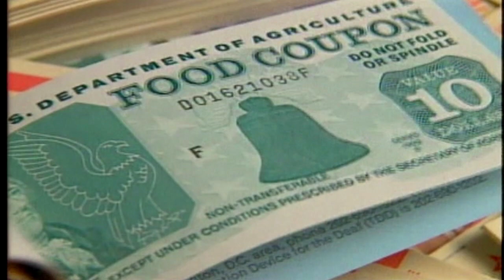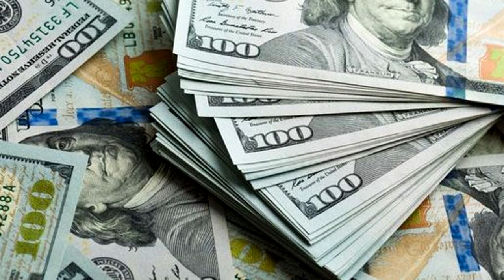Remembering ESWAT City Under Siege - SPOILERS!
I take a closer look at the Genesis classic ESWAT City Under Siege. A radical departure from the arcade on which it's based, I absolutely loved it. Watch this to find out why.

Beware that I show the vast majority of the game here.

Episode Notes:

1. There is also a Master System version of this, but it is much closer to the arcade style design.

2. The last boss is a lot harder on higher difficulties. You get less life, thus making his final burner attack that much more lethal.

3. I still own my original ESWAT. Complete in box, mint condition. It meant that much.

4. This was one of the very first games I ever saw in S-Video for the Genesis. I went to school for electronics and looked up the chip that output the video for the Genesis. I saw there was a luma and chroma. I experimented with it and found a good method to mod the circuit. I can't say I was the first to do this, but it was mid 90's, well before I had access to the internet.

5. I was also a fan of the film Robocop. This naturally made ESWAT appealing as well.